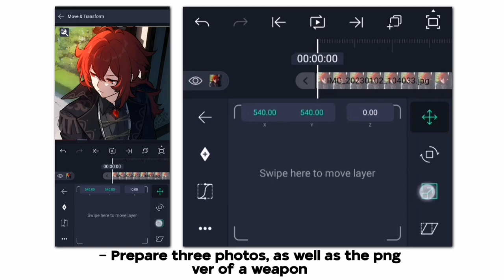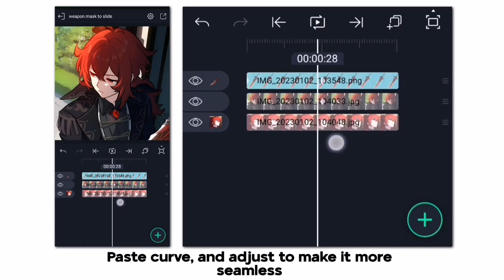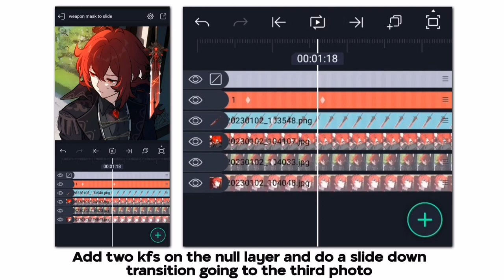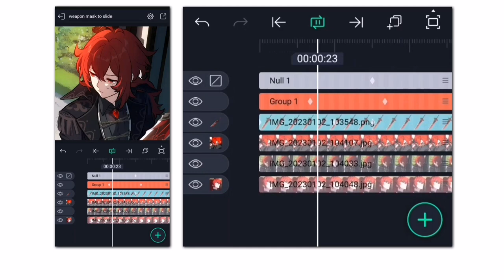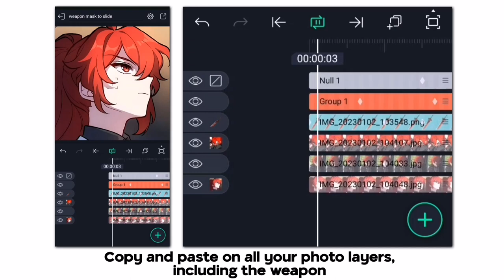Weapon Mask Slide (Alight Motion)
woa 2.8k already tysm! 😭

Thumbnail art by:
@dilclvr on tt/ig/twt

Sessions: Diana
- Solar System by Engelwood
- Follow Me by Hanz

Apps:
- Alight Motion

Photo used:
- Diluc (Genshin Impact)